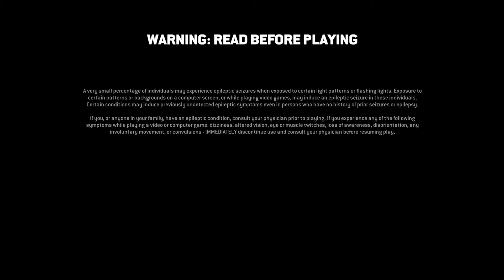For Honor_20211003194946